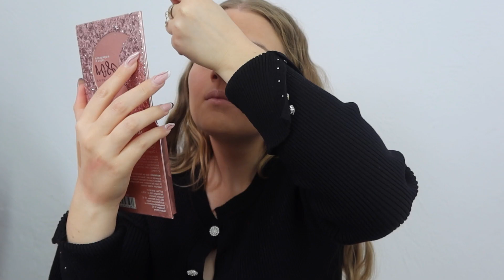JE ME MAQUILLE AVEC LES PRODUITS QUE J'APPRÉCIE/UTILISE LE MOINS 🍊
Nouveau challenge, assez drôle j'ai bien aimé le faire..
Malgré que j'ai l'air aigri dans la vidéo c'était fun !

FAQ :
☕️ how old are u ? 21 years
🤳🏻 ce que je j'utilise pour filmer ? Sony ZVE 10
🖥️ quel logiciel j'utilise ? iMovie
🍄 Ou vis-tu ? France, dans le Sud de la France

Si vous avez lu la description, mettez "🧊" en commentaire :)
xoxo
fau 🫦